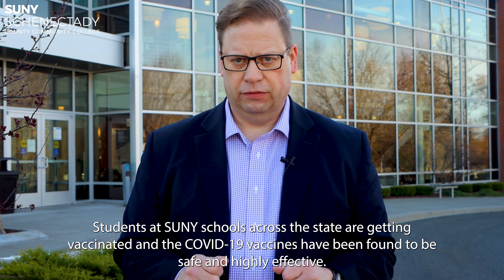Dr. Clickner Address to Students, April 11, 2021